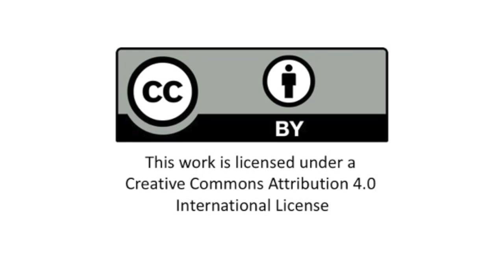Summary - OER Resources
OLC and Lumen Learning - Instructional Summary of OER Resources.